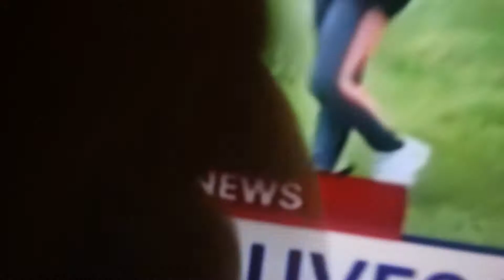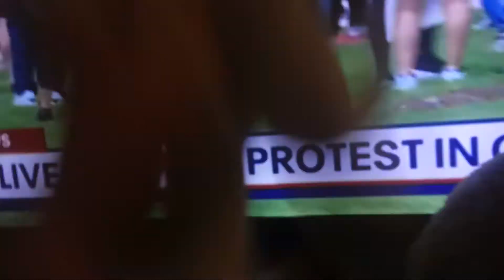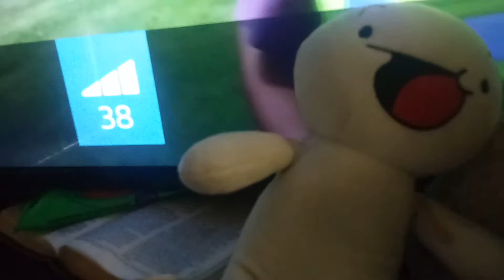the Looting Part 1